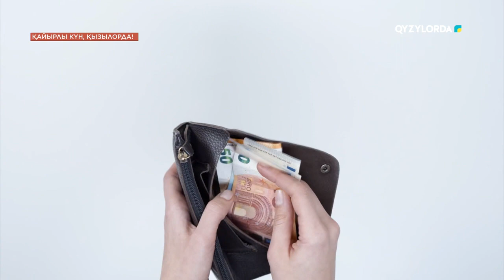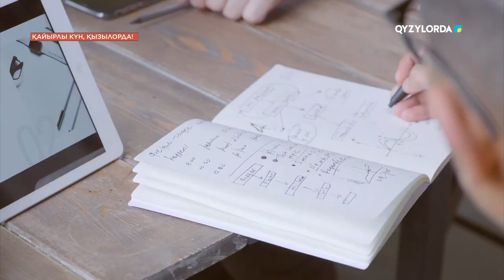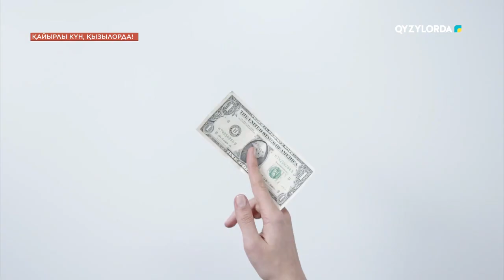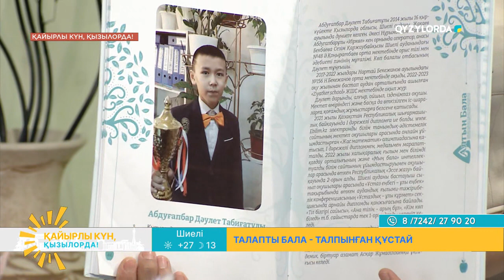"Қайырлы күн, Қызылорда!" бағдарламасы 17.04.24 ж.